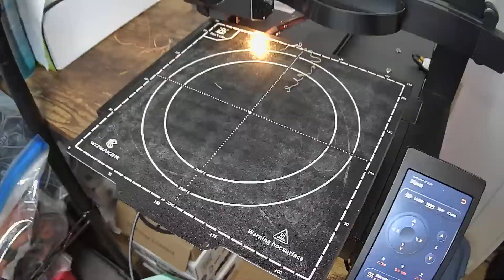Deluxe Skull Planter Time-lapse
Deluxe Skull Planter Time-lapse. Printed in Strongher3D Chameleon Mirror Chrome PLA, on the Wizmaker P1.